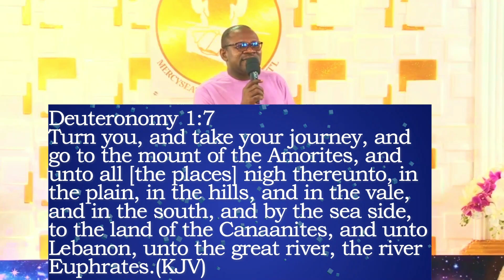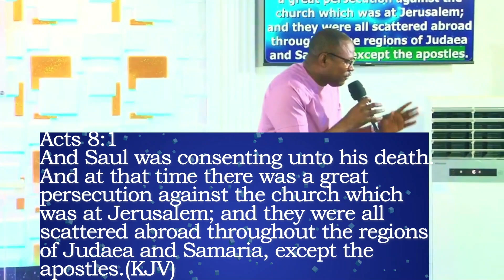Decisions That Decide All Round Success - Battles Are Seeds For Dominion